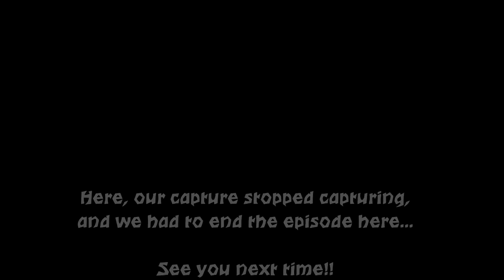DARK SOULS w/ UDJ and TheNSCL - Episode 31 - The First Lord Soul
Yes; we actually get one.